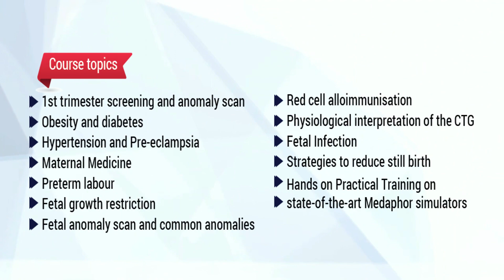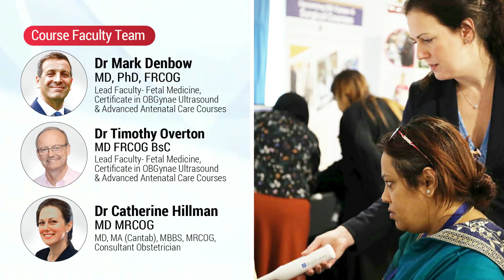Advanced AnteNatal Care and Ultrasound in High Risk Pregnancies August 2022 Dubai,UAE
This course is delivered by a panel of International Experts with several years of Ante Natal Care & Ultrasound Experience.
Advanced AnteNatal Care and Ultrasound in High Risk Pregnancies
21-23 Aug 2022, Dubai-UAE

Course topics:
1. 1st Trimester Screening and Anomaly Scan
2. Obesity and Diabetes
3. Hypertension and Pre-eclampsia
4. Maternal Medicine
5. Preterm Labour
6. Fetal Growth Restriction
7. Fetal Anomaly Scan and Common Anomalies
8. Red Cell Alloimmunisation
9. Physiological Interpretation of the CTG
10. Fetal Infection
11. Strategies to Reduce Still Birth
12. Hands-on Practical Training on state-of-the-art Medaphor simulators